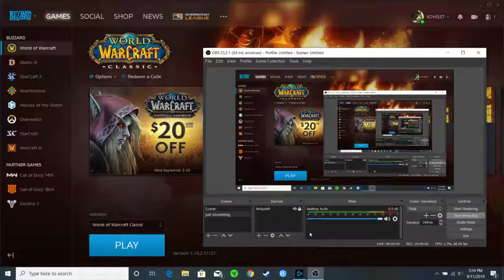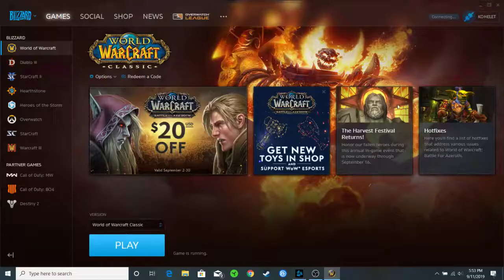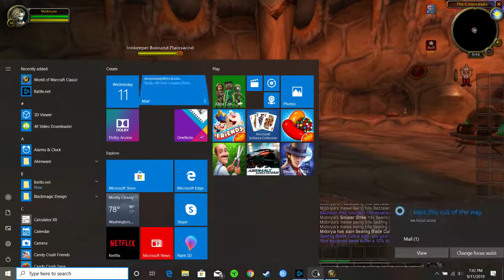World of Warcraft: Classic: Episode #11: Getting higher up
More leveling, more ragefire
BY kohelet